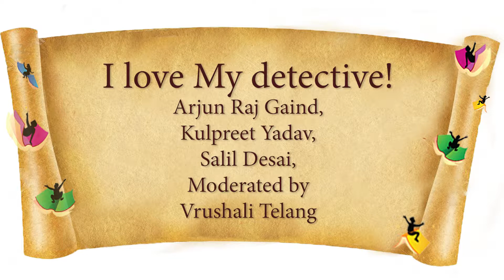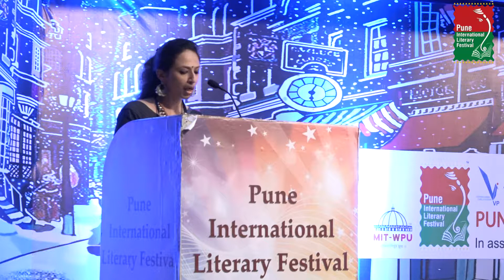PILF 2018 : I Love My Dectective!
I love my Detective!
Arjun Raj Gaind,  Kulpreet Yadav,  Salil Desai
Moderated by
Vrushali Telang